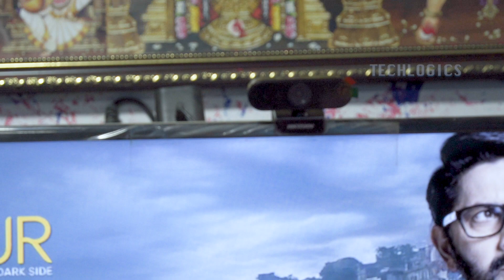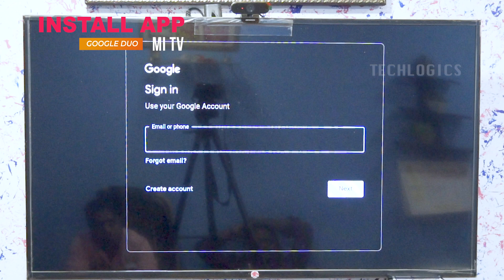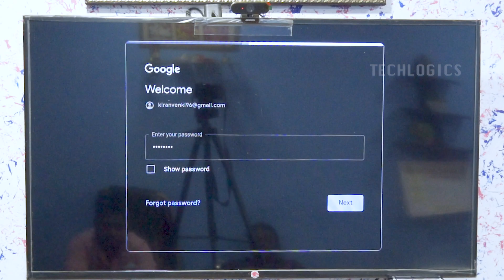Mi TV web camera connection with hikvision DS-U02 & video calling via Google Duo App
How to connect hikvision web camera to Mi tv for video & Audio call function

0:00 Introduction
0:34 Camera installation
1:06 Camera USB Connection
1:32 Install Google Duo App
3:15 Make video/audio call